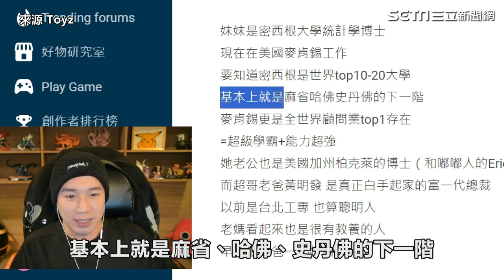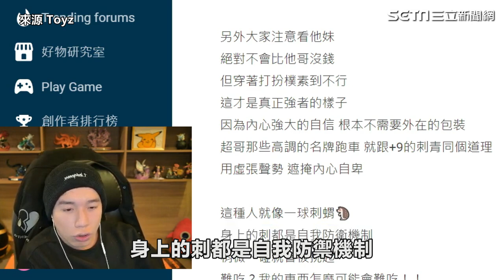Toyz分析超哥心理「自卑轉自大」 家世太狂讓他「黑白兩面不是人」｜三立娛樂星聞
來源　Toyz